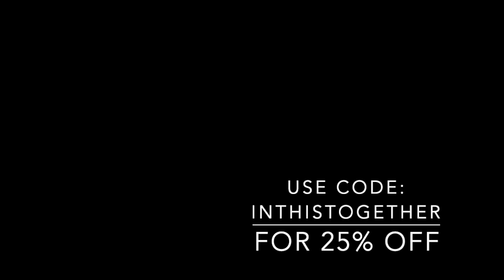Dulce Sends Love